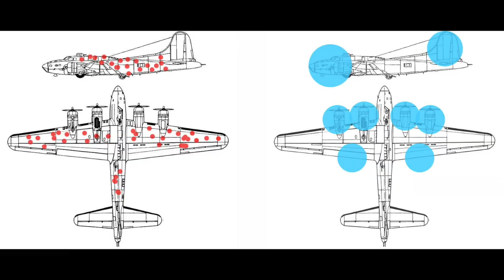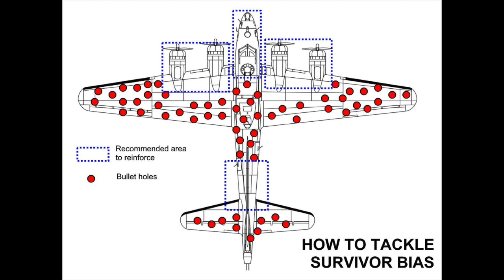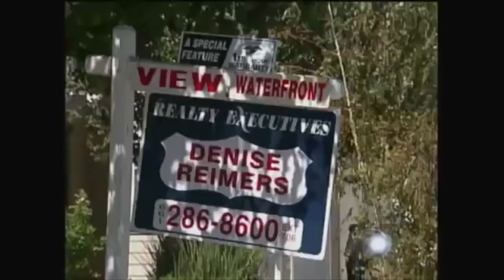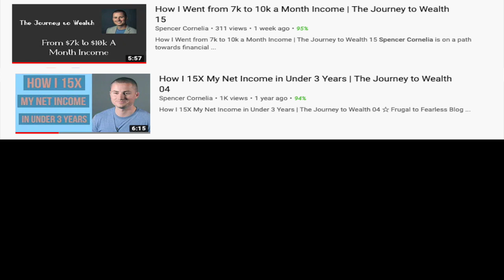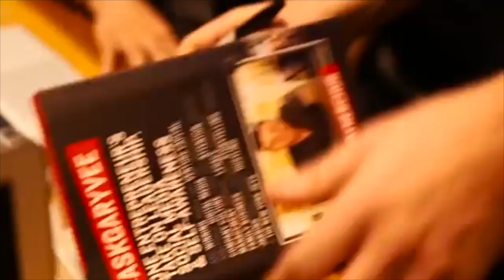The One Thing Gary Vaynerchuk Has Wrong | A Story About Survivorship Bias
Gary Vaynerchuk has exploded the past couple of years on social media, and most importantly YouTube.  He has provided endless amounts of motivation on social media.  His business acumen is unparalleled.

What doesn't get talked about enough is survivorship bias.

Gary Vaynerchuk’s audience is young and aspiring entrepreneurs.  He is amazing at grooming his audience into a specific mindset of always focusing on working as you can’t beat someone who outworks you.  He places work and hustle above all else.

My issue with Gary V is that success doesn’t come from hard work only, which he positions as the only thing that matters.  Success in business comes from finding the right product or service to offer the market, delivering it in a way that the market will purchase, entering the market at right time, and getting lucky.

Finding your lane is going to be the most important variable to success.  This is going to be your unique path to succeeding.  Where Gary Vaynerchuk gets it right is that you should become obsessed with that one path and outwork everyone else.  If timing is right, you picked the right market, and your customers are ready for your product or service, then you can succeed.

If you consume Gary Vaynerchuk videos, realize that his commentary is applicable when you've found your lane & you’re going all in on the thing that fits you best.  You can’t hustle your way to success if you’re attempting to run a business in something that doesn’t fit you or the market doesn’t want what you’re selling.